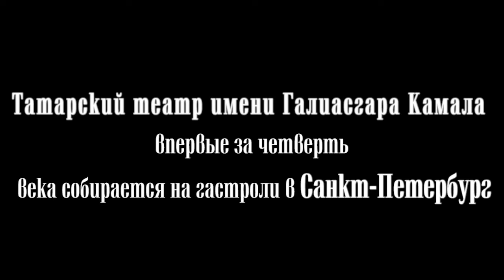Татарский театр Галиасгара Камала едет в Санкт-Петербург на поезде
Гастроли на сцене БДТ с 5 по 10 апреля. Купить билет: kamalteatr.ru,  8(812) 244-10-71, 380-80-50.